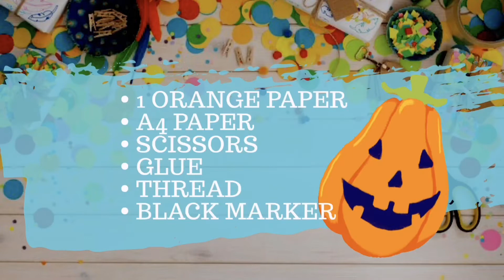EASY KIDS CRAFT: PAPER PUMPKIN | Get Crafty with Zoe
Looking for a fun and easy Halloween activity for the kids? Get crafty with Zoe got you covered.
Here's a super easy paper craft for kids - Paper Pumpkin 🎃

Materials:
• Orange paper
• A4 Paper
• Scissors
• Glue
• Thread

Let’s connect...